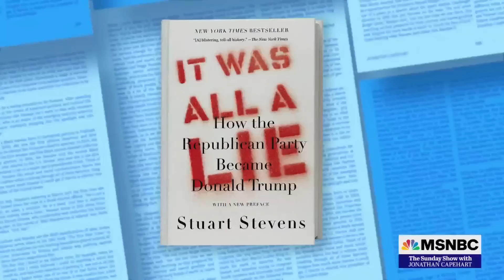Kevin McCarthy's Quest To Become Speaker Of The House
House Minority leader Kevin McCarthy has been campaigning for his party to take back the House in hopes of being elected Speaker. MSNBC's Jonathan Capehart speaks with Stuart Stevens and Tara Setmayer about why the state of the GOP makes those hopes highly unlikely.